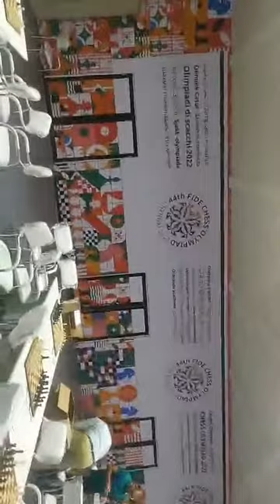Out Bound Trainer Thamizharasan at 44th FIDE Chess Olympiad hall at Four Points by Sheraton Mahabs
Out Bound Trainer Thamizharasan at 44th FIDE Chess Olympiad hall at Four Points by Sheraton Mahabalipuram